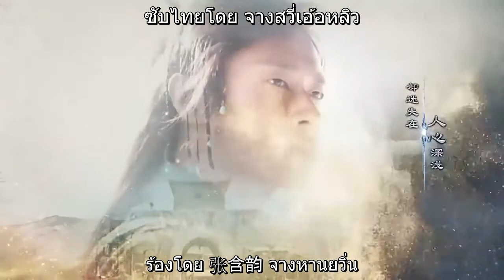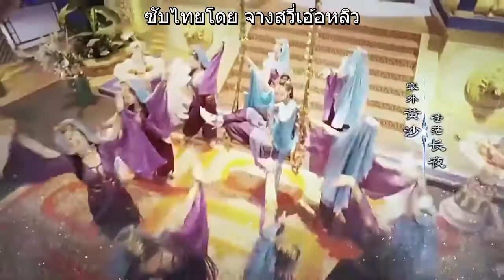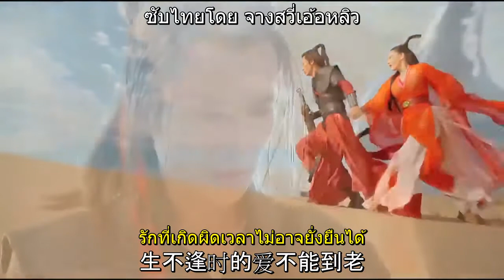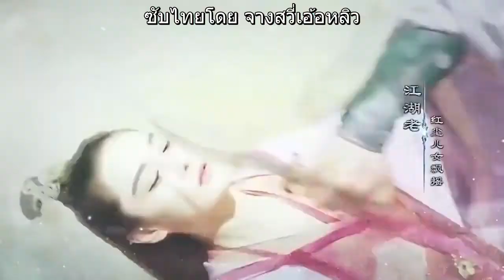เพลง 边城浪子 (Biancheng lang zi จอมเสเพลชายแดน)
ประกอบซีรีส์จีน Border Town Prodigal (2016) ดาบจอมภพ หรือ จอมเสเพลชายแดน